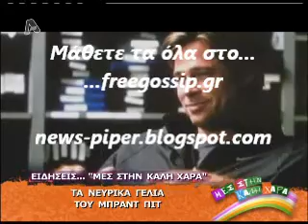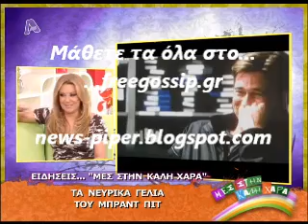Η Ν.Γερμανου για τον Ben Affleck